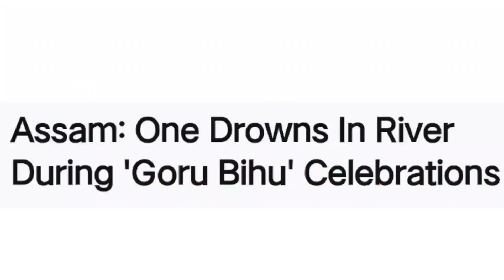Bomb Blast Ka'na Amgipako Rima | Chaugipa Grill Ninga Napako Rima | Bihuo Saksa Sia | Garo News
My Equipment-
DSLR Camera

A'chik News
Garo Songbad
A'chik Songbad
A'chik kobor
Garo news
Meghalaya news
Tech news